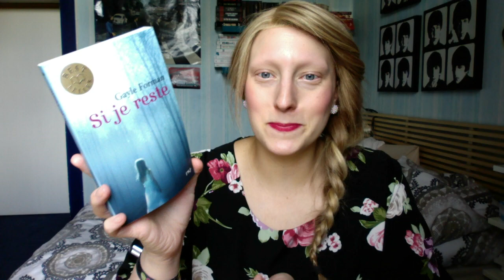Si je reste - Gayle Forman